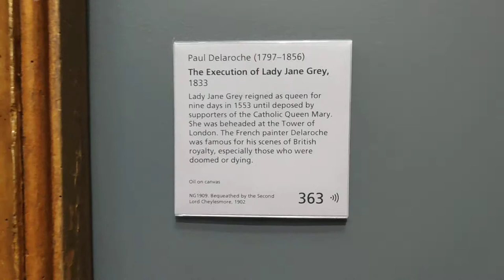LONDON TOUR - NATIONAL GALLERY IN TRAFALGAR SQUARE CENTRAL LONDON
Eye-opening experience visiting the National Gallery in London. Founded in 1824, it's one of the largest galleries in Europe that holds a stunning collection of artwork & sculpture.🥰.
So full of paintings, over 3,200 of them at the last count dating from the mid-13th century to 1990 & I believe it would take months to properly appreciate each of them. Most visited museums in the world, visitors enjoy free entrance 361 days a year. 😲.
Sharing one of the paintings that caught my eye - "The Execution Of Lady Jane Grey, 1833 by Paul Delaroche". Lady Jane Grey was Queen of England for just 9 days & sent to the Tower of London to be executed.
She was executed at Tower Green on 12 Feb 1554 when she was just 16 years old. In this painting, she's guided towards the execution block by Sir John Brydges, Lieutenant of the Tower. The painting was exhibited in Paris in 1834 where it caused a sensation! 🤨
I was fascinated by the story, by the realism of it, & to this day it still emerged as one of the favourite paintings in the National Gallery. Location in Gallery: Room 45.
NationalGallery National Gallery